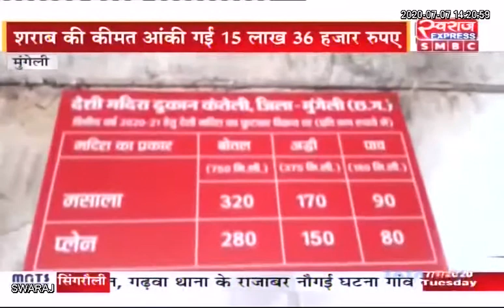Lormi News / बिना स्कैनिंग के देशी शराब की सप्लाई धड़ल्ले से जारी